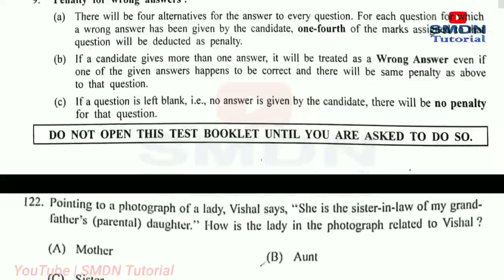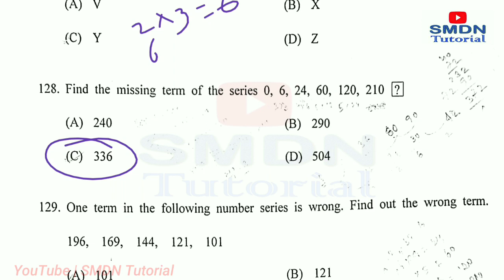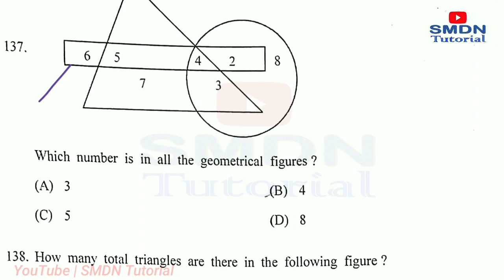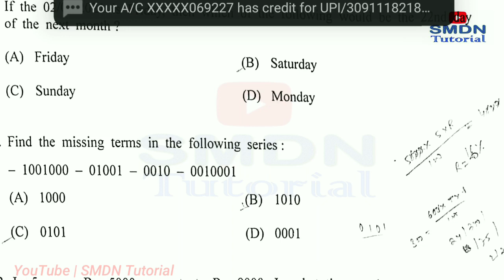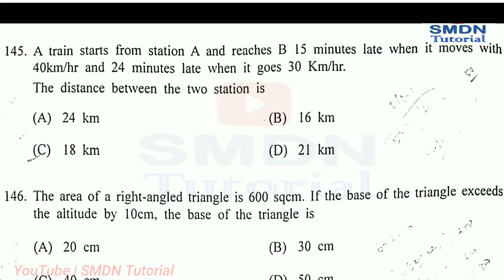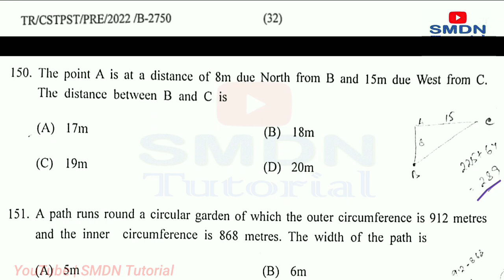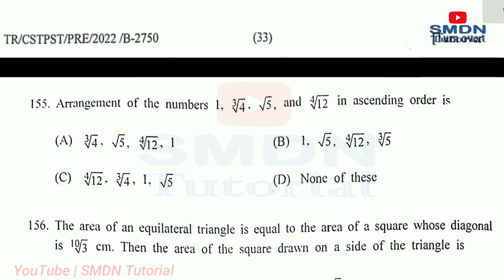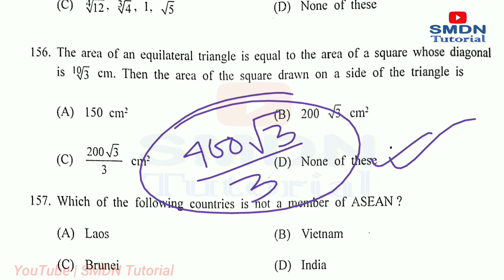TPSC TCS TPS Prelim Exam 2023 । TPSC Maths and Reasoning Solution ।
TPSC ANSWER KEY
TCS PRELIM ANSWER KEY
TPSC EXAM 2023